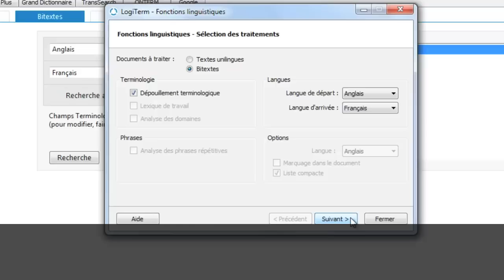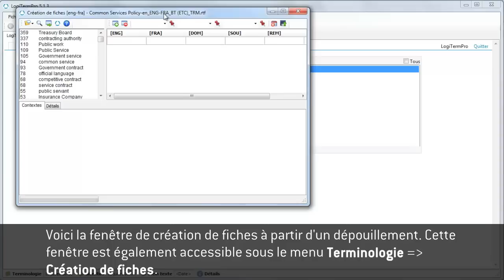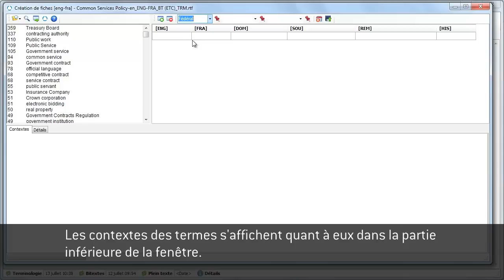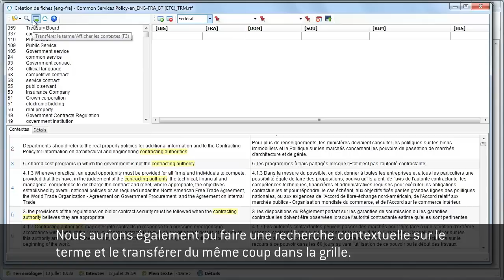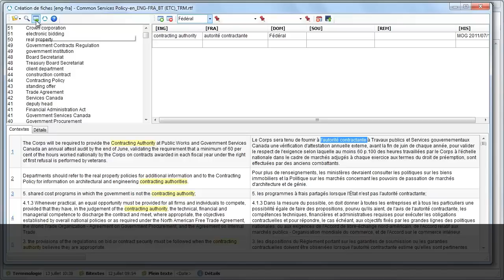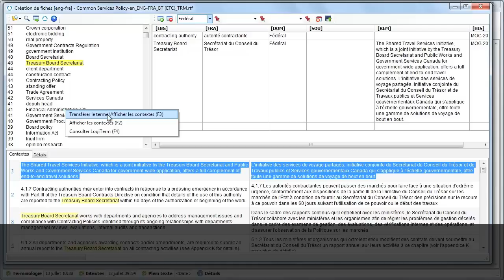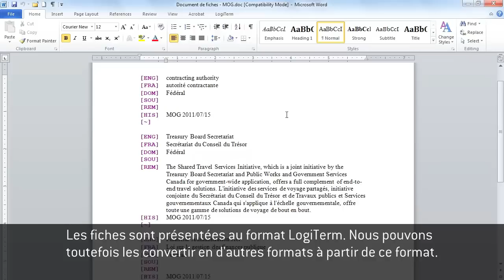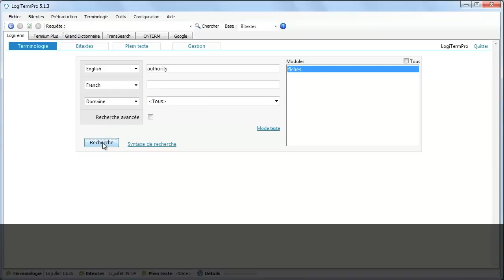Pour partir du bon pied avec LogiTerm - Partie 4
Cette partie couvre la création de fiches terminologiques à partir d'un dépouillement terminologique. Il s'agit d'une des fonctions les plus puissantes de LogiTerm.